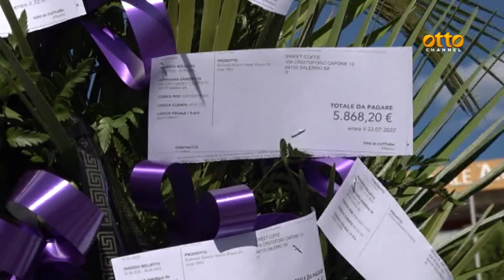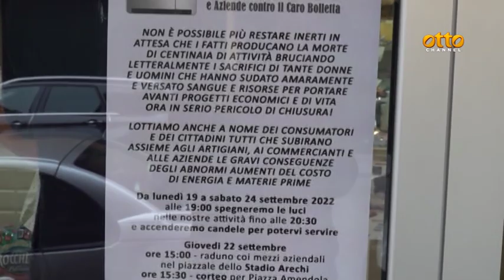Salerno, l'ira dei panificatori pronti alla serrata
Arrivano i primi distacchi per le utenze non pagate